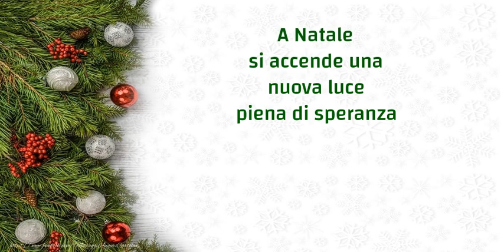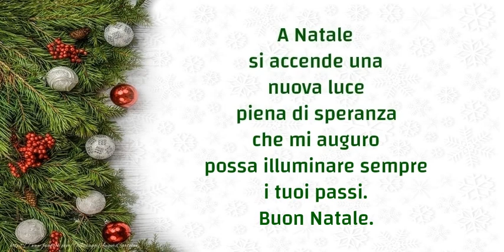Buon Natale.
A Natale si accende una nuova luce piena di speranza che mi auguro possa illuminare sempre i tuoi passi. Buon Natale.